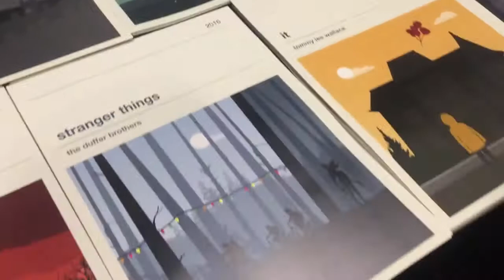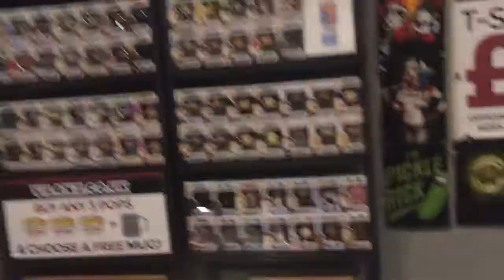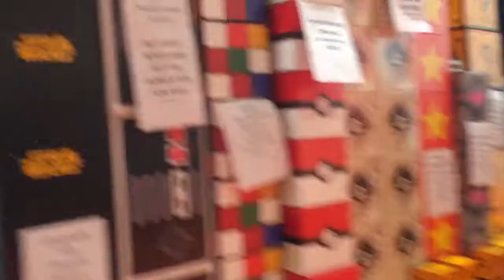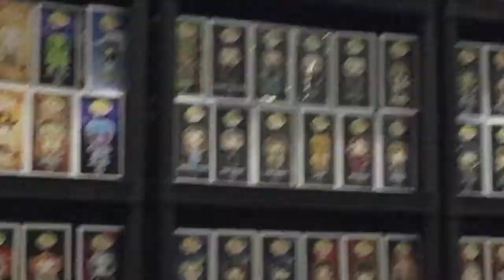MCM London Comic Con October 2017 *SO MANY POPS*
Hey guys in this video we are at MCM London Comic Con!! Hope you enjoy